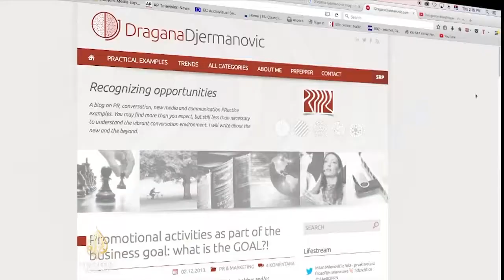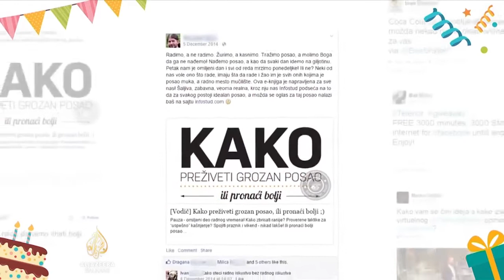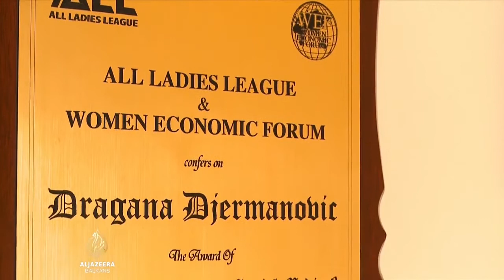Al Jazeera Business - Dragana Djermanovic & BeeShaper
Dragana Đermanović u TV prilogu emisije Al Jazeera Business koji je pripremila novinarka Jelena Milutinović.